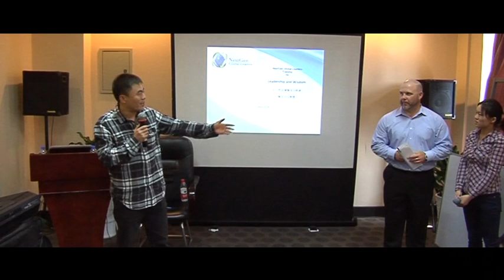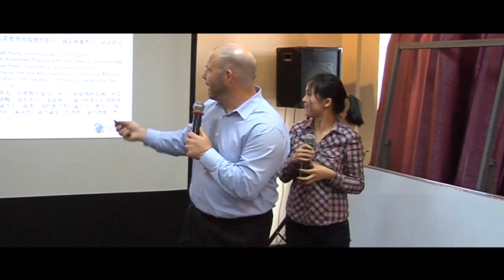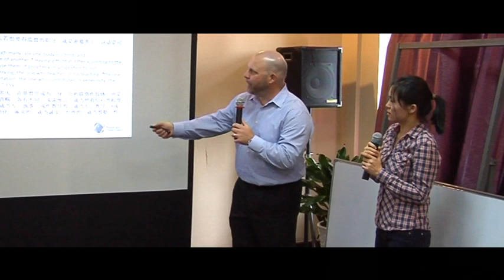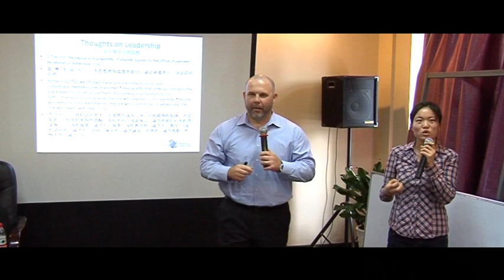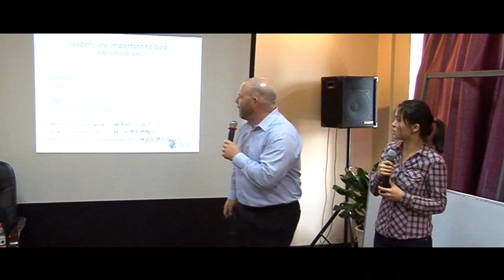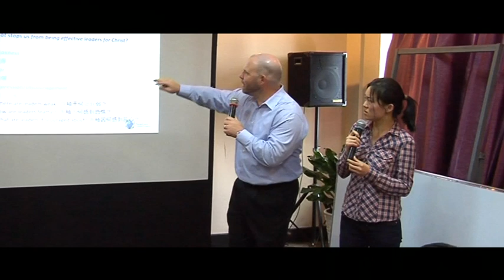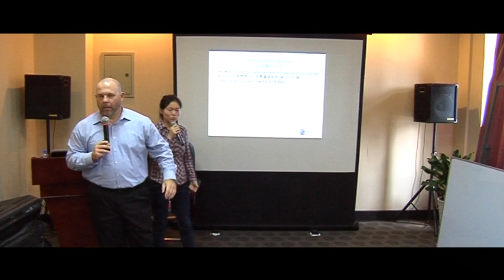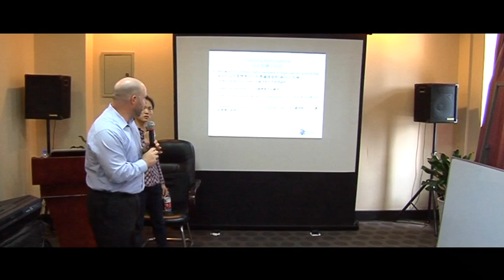20140425 Jay Leadership in Shenyang 004